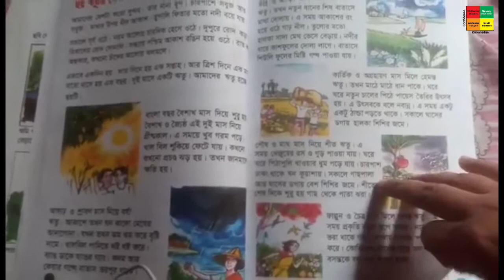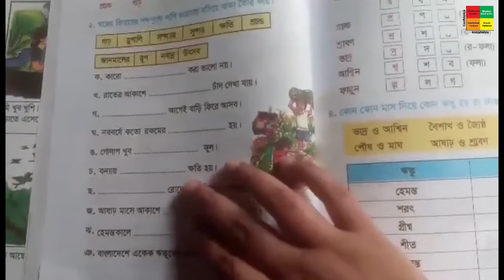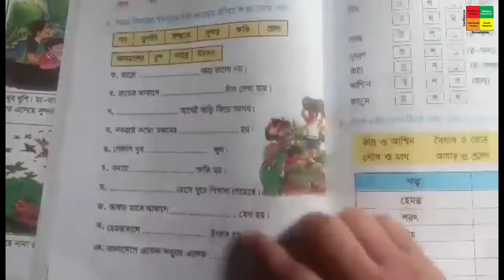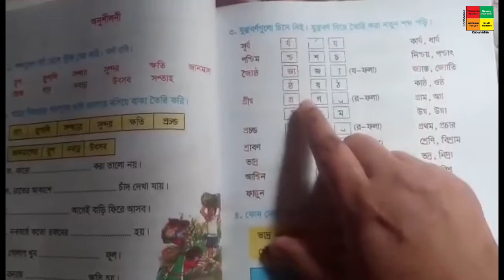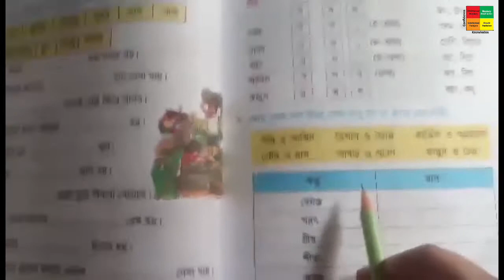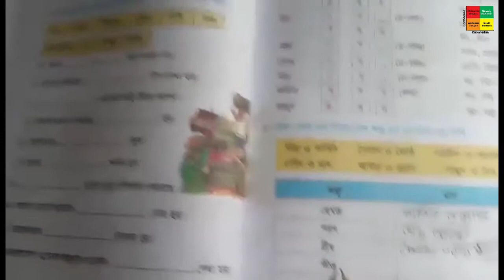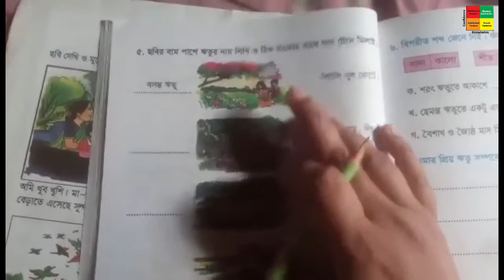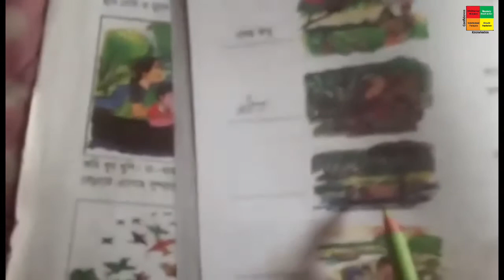Class 2 (Bangla) গল্প - ছয় ঋতুর দেশ (অনুশীলনের কাজ) | Rabeya Akter | Bangla version | AFSC 2020